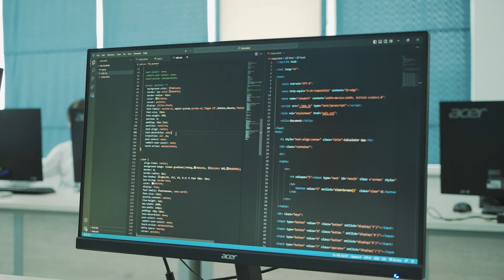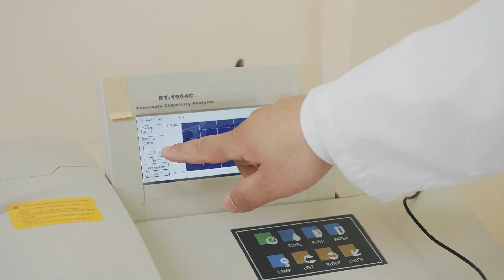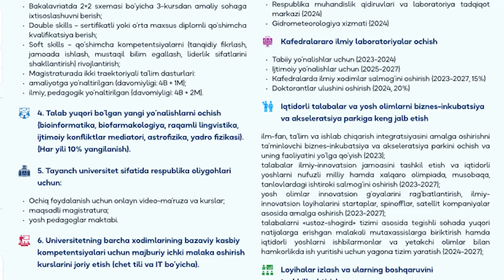National University of Uzbekistan